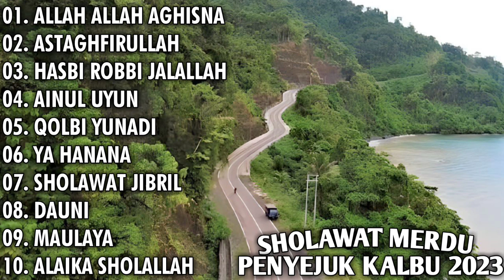Sholawat Merdu Penyejuk Kalbu 2023 - Full Album Allah Allah Aghisna - Astaghfirullah